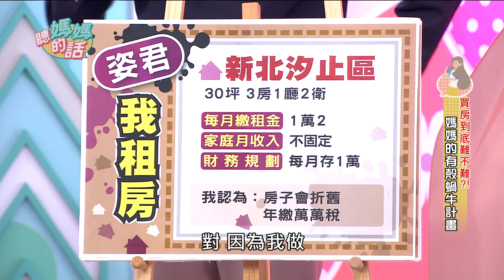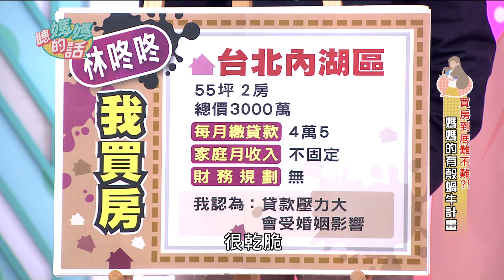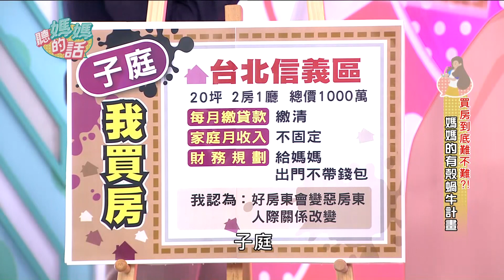【精華版】 第34集 Part.3-千萬房產不是夢!媽媽的有殼蝸牛計畫!!【年代MUCH台 聽媽媽的話】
該怎麼存錢
才能一圓買房計畫呢?!
只要善於理財
生活品質與購屋依樣能兼顧喔!!
來看看 聽媽團 的獨家購屋計畫吧!